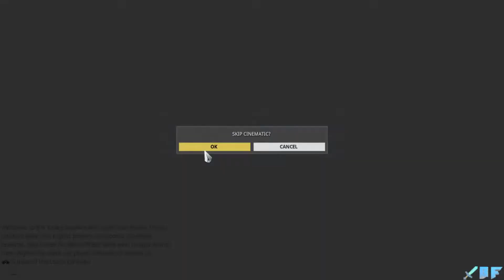Warframe Let's Play Episode #396 - Before Fortuna - Youtube Gaming - BlueFire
NCS
Check my Network using Wiztracker or VidIq